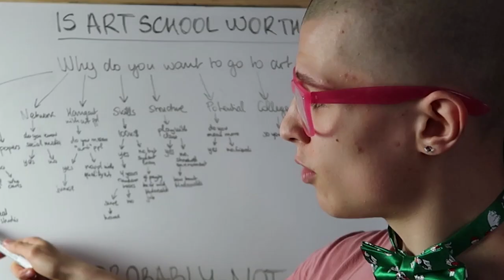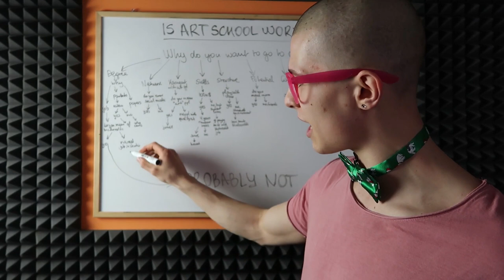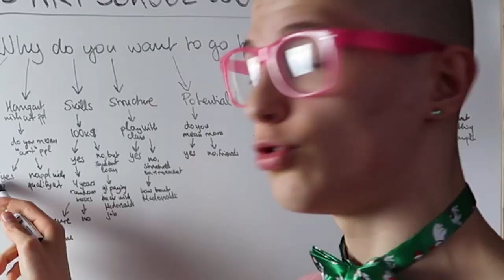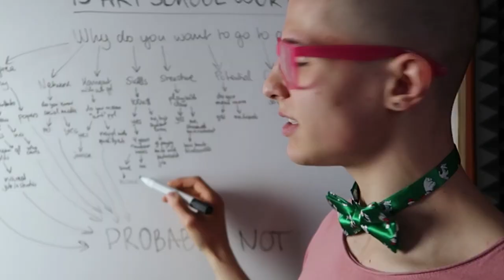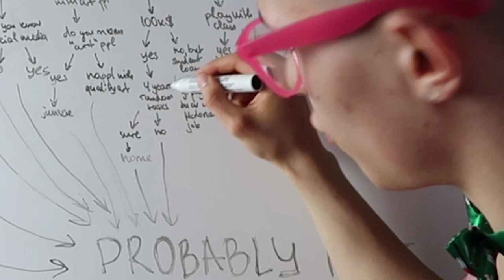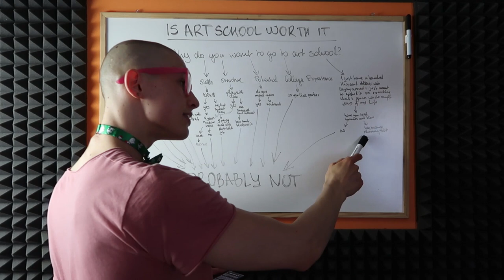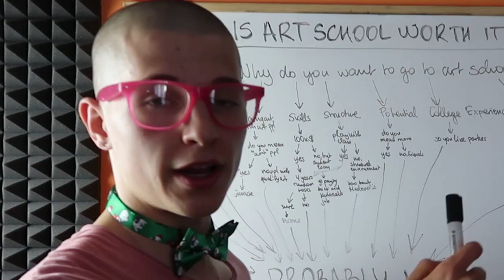IS ART SCHOOL WORTH IT? with Professor Ganev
A certified professor talks about Art School.